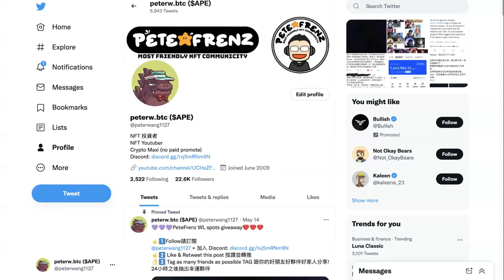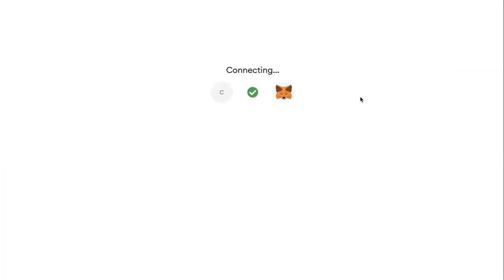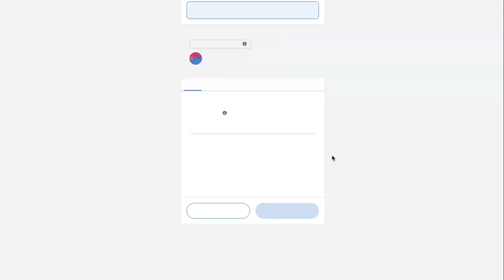【實況NFT】藍籌 KaijuKingz P2E 科學家 Mint時況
連結